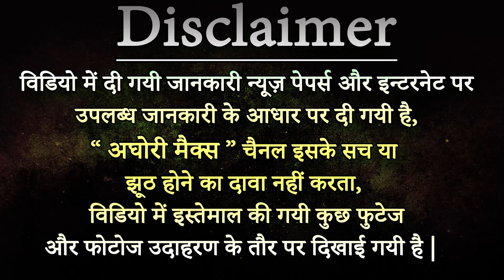Aghori Max || द्रौपदी के पांच नामों की लीला || Draupadi 5 Names Truth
द्रौपदी के 5 नाम का सत्य